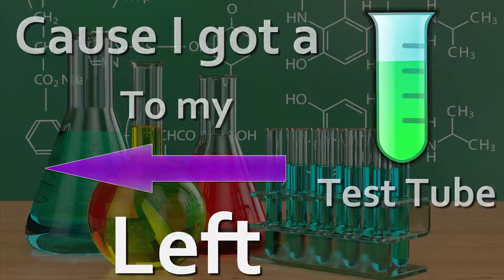Dylan A. - "Chemistwy" (Official Lyric Video)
Official Chemistry Lyric Video. Song written and produced by Dylan Asfur.